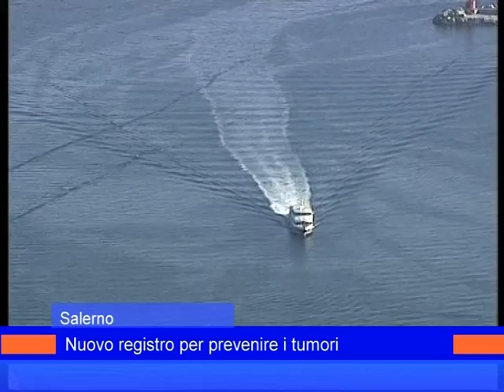registro tumori salerno 2 giugno